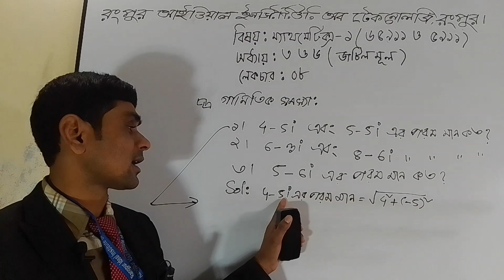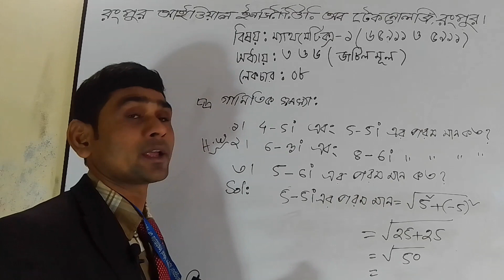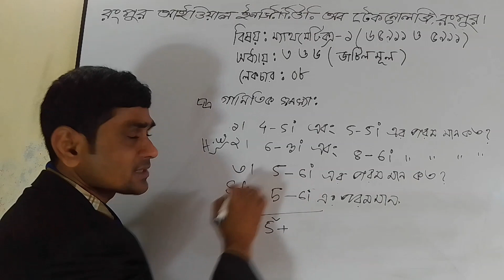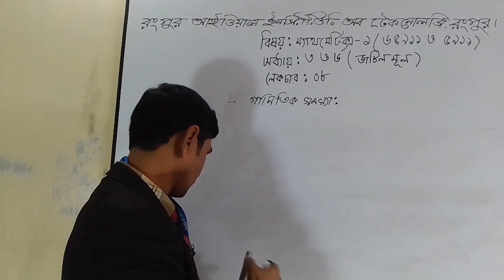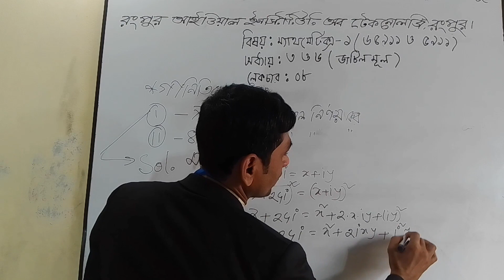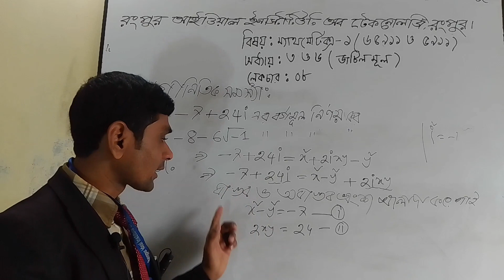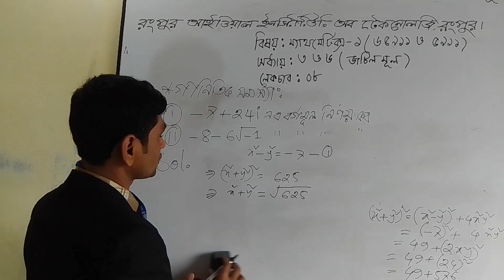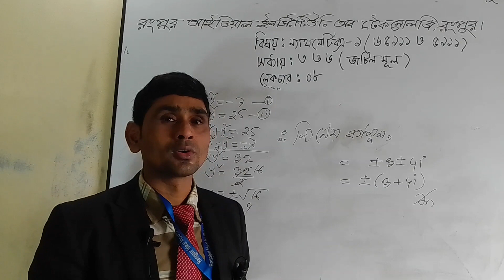ম্যাথমেটিক্স-১ (৬৫৯১১ ও ৫৯১১) লেকচার নং-০৮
ম্যাথমেটিক্স-১ (৬৫৯১১ ও ৫৯১১)  লেকচার নং-০৮ (১ম পর্ব- সিভিল, কম্পিউটার, ইলেকট্রিক্যাল, ইলেকট্রনিক্স, মেকানিক্যাল, টেক্সটাইল ও গার্মেন্টস ডিজাইন অ্যান্ড প্যাটার্ন মেকিং)